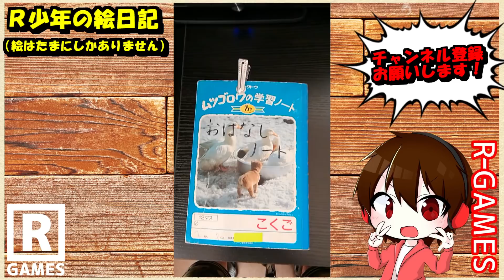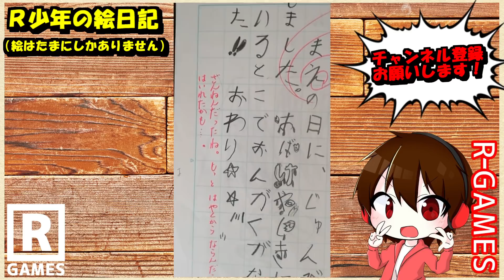【Ｒ少年の絵日記】飛べないホタル スプラ小ネタ